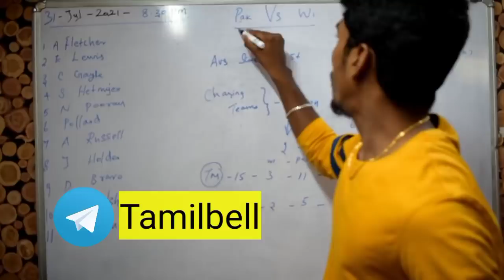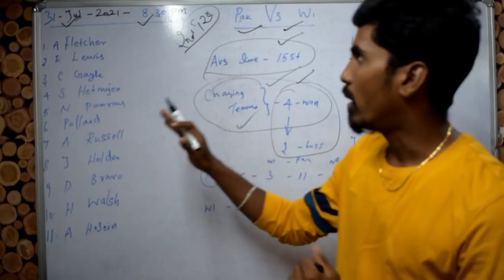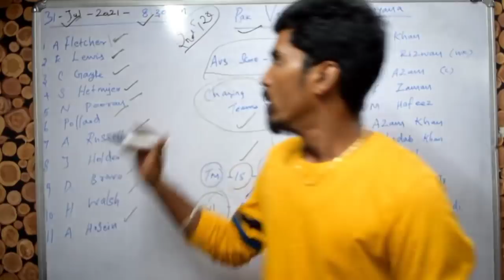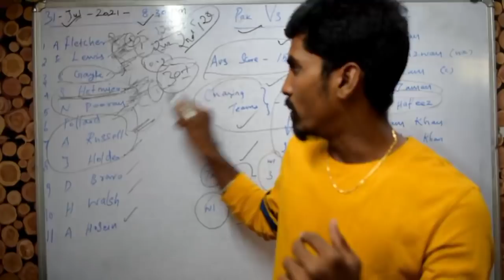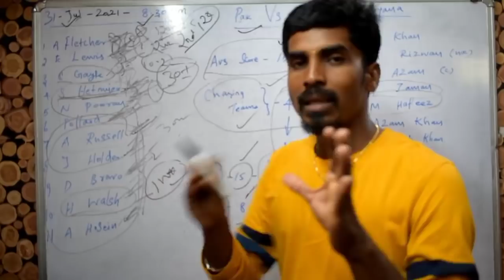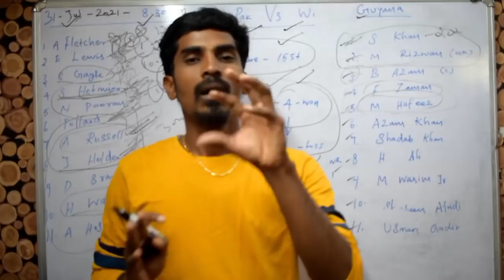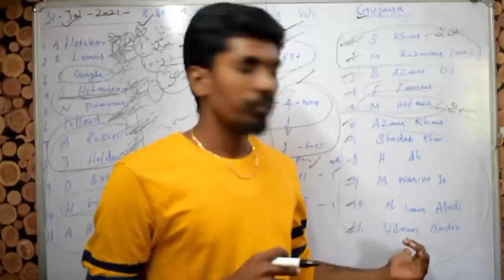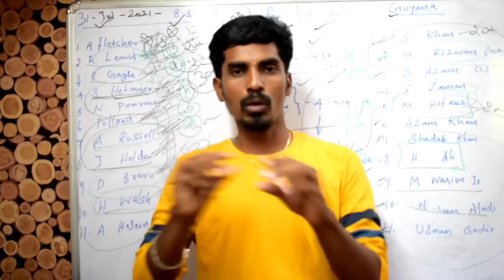WI vs PAK 2nd T20 MATCH Dream11 BOARD PREVIEW TAMIL | Captain,Vice-captain, Fantasy Playing Tips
Trump11

Sportasy

Fantasy power11